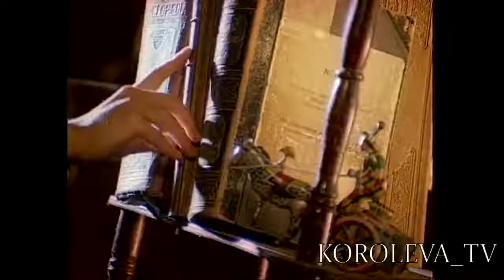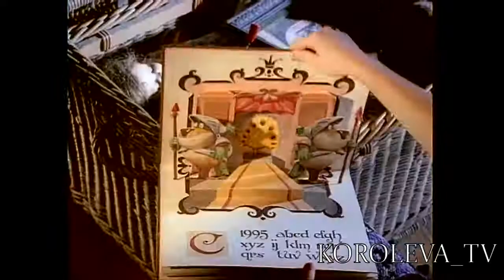Наташа Королева Маленькая страна КЛИП 1995